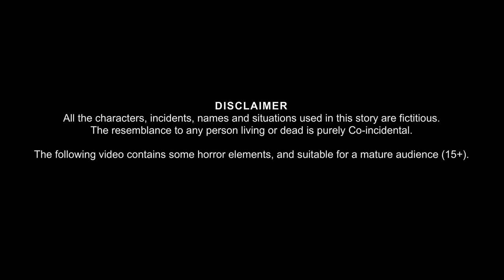মদুড়ে ডাইনি | Modure Dynee | Rupkothar Golpo | Stories in Bangla | Bangla Cartoon Fairy Tales Golpo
মদুড়ে ডাইনি | Modure Dynee | Rupkothar Golpo | Bangla Moral Story | Dream Planet TV Bangla |

Welcome to the Dream Planet TV Bangla Youtube Channel.